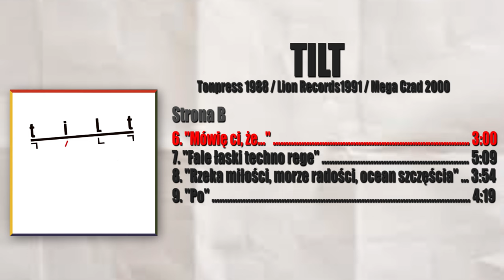TILT - Mówię Ci, że | Tonpress (1988) | Lion Records (1991) | Mega Czad (2000)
Pierwsza oficjalna płyta zespołu TILT. Wydana w 1988 przez Tonpress.

Strona A
1. "Jest tylko to" – 3:40
2. "Jeżeli myślisz, że jestem Twoim wrogiem" – 4:21
3. "Zawsze, wszędzie, teraz" – 2:52
4. "Tańczę na niebie" – 3:04
5. "Gdyby wszystkie słowa" – 4:03
Strona B
6. "Mówię ci, że..." – 3:00
7. "Fale łaski techno rege" – 5:09
8. "Rzeka miłości, morze radości, ocean szczęścia" – 3:54
9. "Po" – 4:19

Płyta doczekała się dwóch reedycji (Lion Records 1991 i Mega Czad 2000) uzupełnionych o utwory prywatnych archiwów Tomka Lipińskiego.

10. "Szare koszmary" – 1:47
11. "Runął już ostatni mur" – 3:30
12. "Tak jak ja kocham cię" – 5:48
13. "Każdy się boi swojej paranoi" – 1:38
14. "O jaki dziwny, dziwny, dziwny..." – 1:55
15. "Szare koszmary (Live '83, Warszawa, Klub "Medyk")" – 2:29
16. "It's All Over For You (1979)" – 2:09